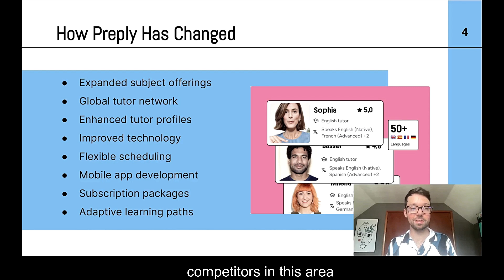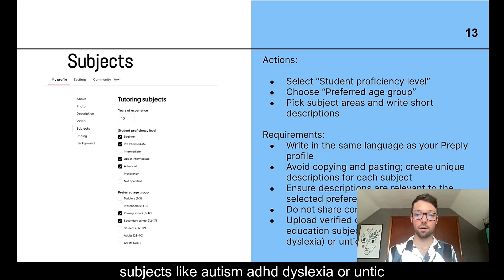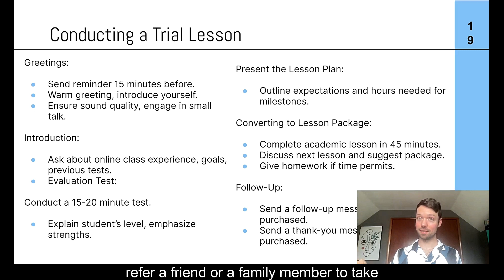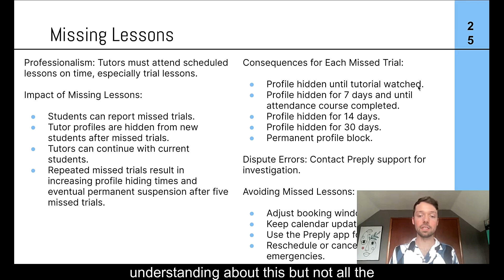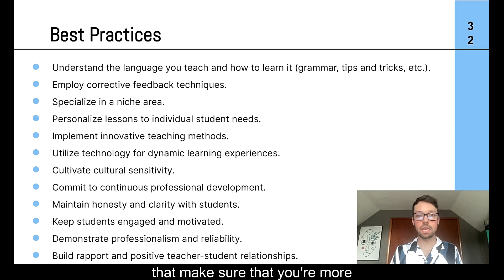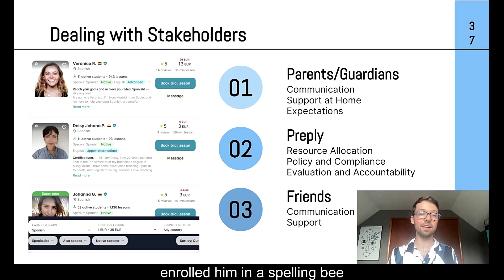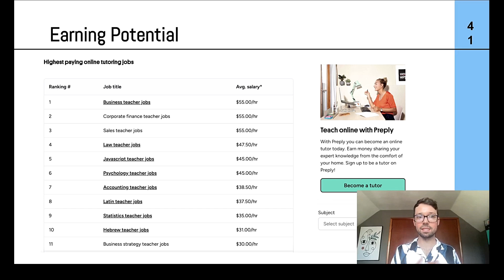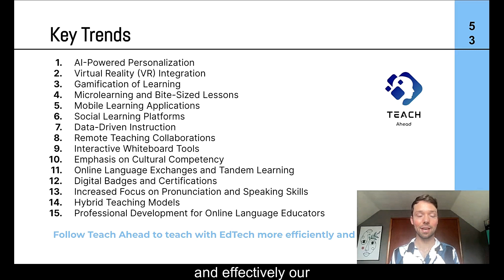Teach on Preply in 90 Minutes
Hello teachers!

Welcome to ELT 2040: Teach on Preply 60 Minutes.

This is a free course made for the online language teaching community.

Timestamps:

0:00 Lesson #1
2:25 Lesson #2
10:10 Lesson #3
19:55 Lesson #4
41:35 Lesson #5
1:04:55 Lesson #6
1:16:40 Lesson #7
1:23:05 Lesson #8
1:28:58 Lesson #9
1:32:03 Lesson #10

Hello teachers!

Welcome to ELT 2040: Teaching on Preply in the 2020s!

This is a FREE crash course on becoming and developing as a language teacher on the platform Preply. This course has been created for and by independent, freelance, passionate language teachers. This is an unsponsored, no BS, cut-to-the-chase introduction to online language teaching through Preply. The creation of the course content has been informed by the real teaching experiences of hundreds of teachers and by dozens of official Preply resources on Preply's website and beyond.

This course is meant for both new Preply teachers, experienced Preply teachers and people who are considering a future in teaching on Preply. The program is organized into ten sections, each with a lecture and an accompanying comprehension task. There are also complementary resources linked to the modules which will help you with applying to the platform, setting up your profile, planning your classes, assessing your students and finding a sense of belonging in our teaching community. By joining this course, you will also gain access to Teach Ahead's language teacher community.

We at Teach Ahead hope that this helps you to launch or continue your online language teaching career. Happy learning and happy teaching!